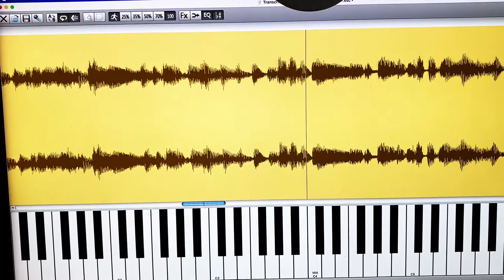Como aprender un standard: But not for me (6/6 videos) [Marco Martínez]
Como aprender un standard: But not for me (video 6)
Escuela de Música Online [Marco Martínez]